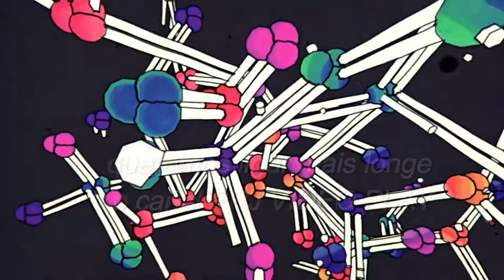agradecimento pelos mais de 1 000 inscritos no canal